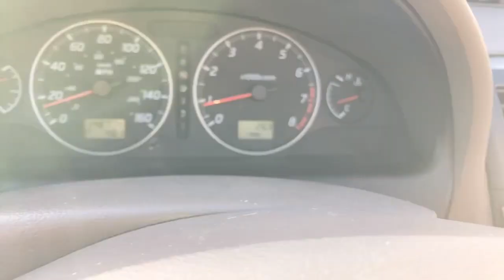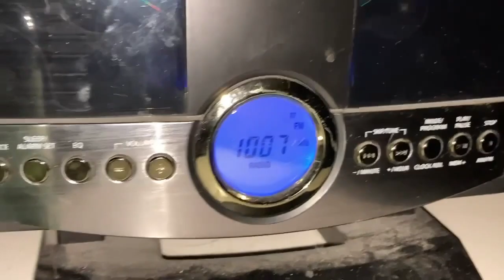Security Guard shows up during MANIKIN PRANK. You WONT BELIEVE What He Did (vlog 9)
Didn't think the mannequin prank would work as well as it did.